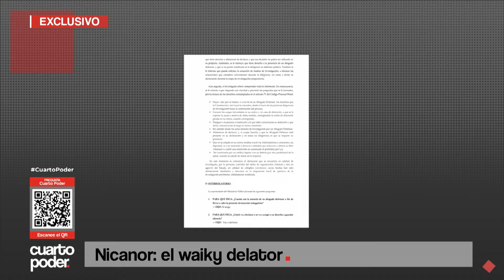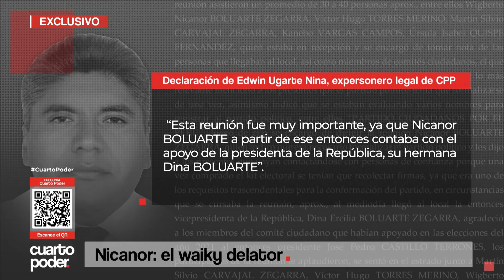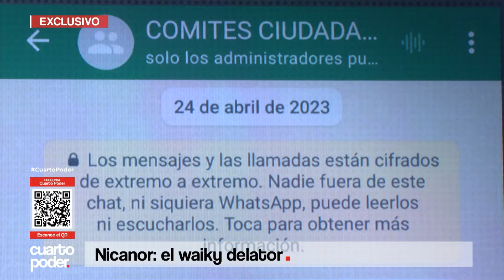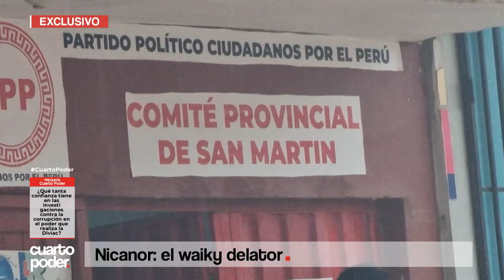Los waykis de Nicanor: la primera confesión. | Cuarto Poder | Perú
Empieza a quebrarse la llamada organización criminal Los Waykis en la Sombra. El personero legal titular del partido Ciudadanos por el Perú, Edwin Ugarte Nina, ha declarado que Nicanor Boluarte dio órdenes directas para que prefectos y subprefectos de este gobierno apoyaran la recaudación de firmas para dicho partido. Ugarte Nina subrayó que la jefa de Estado Dina Boluarte brindó su apoyo.